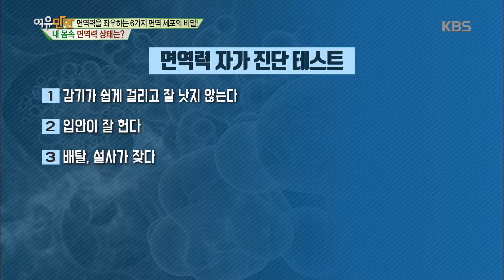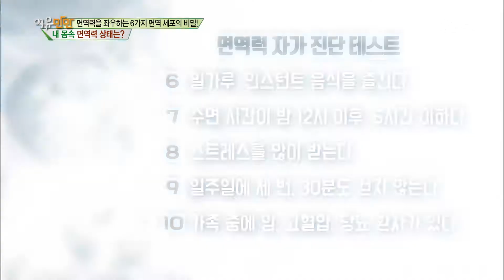여유만만 – ‘면역력을 좌우하는 6가지 면역 세포의 비밀!’ 내 몸속 면역력 상태는?